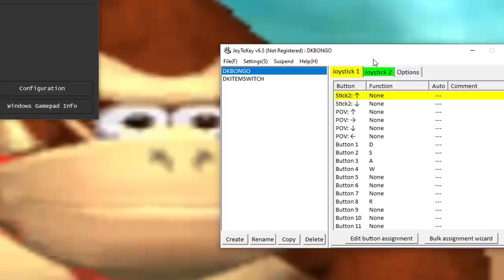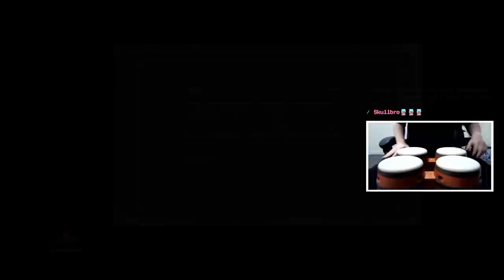How To DK Bongo Dark Souls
I'm gonna be honest, still no idea how I did this.

ONE MORE TIME FOR OLD TIMES SAKE

OTHER CREDITS
► My audience on Twitch for making this fun!
- for helping me set this whole mess up!
► Nobody else do one lmfao